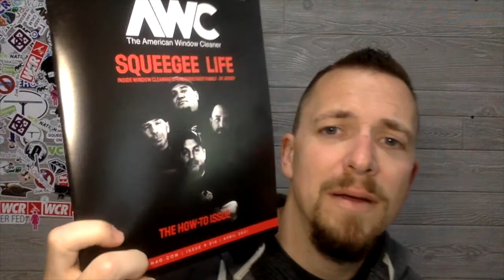How To Talk To Customers | WCR Nation EP 202 | Window Cleaning Podcast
Hey everyone!  Welcome to today's WCR Nation! Today's episode is all about how you talk to customers.

This is the Cleaning Industry podcast, window cleaning, pressure washing, Maid service, and carpet cleaning.  This podcast is for anyone with a cleaning company who wants to learn about the business side of what they are building.

If you own a window cleaning or pressure washing company, WCR Nation is a great listen.  Learn how to start a window cleaning business, how to run one and other tips and tricks.

WCR Nation is a weekly podcast that sometimes doesn’t suck. If you own a window cleaning business or even thinking of starting a window cleaning company, check us out. We try to fill each episode with window cleaning techniques, and even some company tips and tricks. You can watch or listen to it as a podcast.